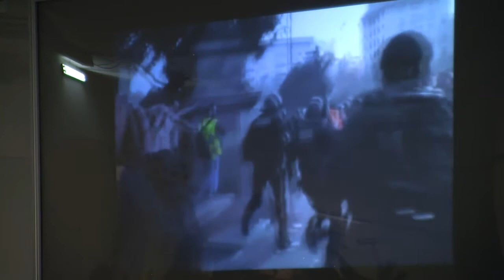La protesta com a cultura popular: les manifestacions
Organitza: Institut Català d’Antropologia.
Presentador: Manuel Delgado (ICA, GRECS-UB). Ponents: Jofre Padulles (GRECS-UB), Joan Uribe (ICA, GRECS-UB)